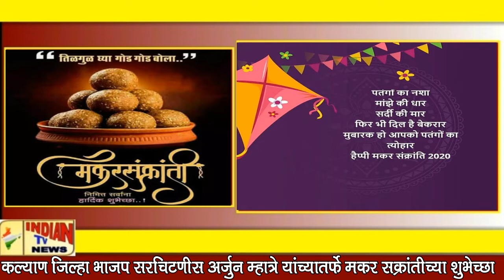Indian Tv News ; कल्याण जिल्हा भाजप सरचिटणीस अर्जुन म्हात्रे यांच्यातर्फे मकर सक्रांतीच्या शुभेच्छा